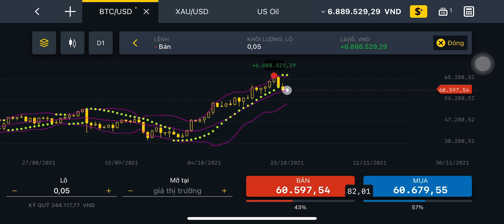Bitcoin Technical Analysis | ATH Trader